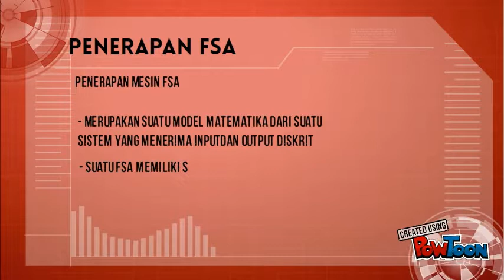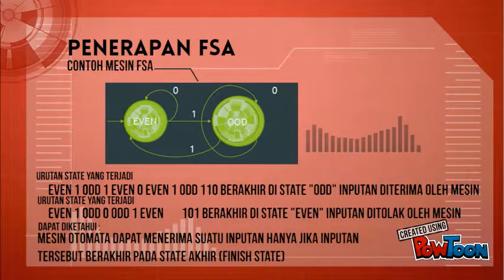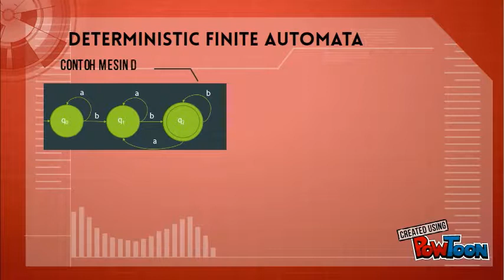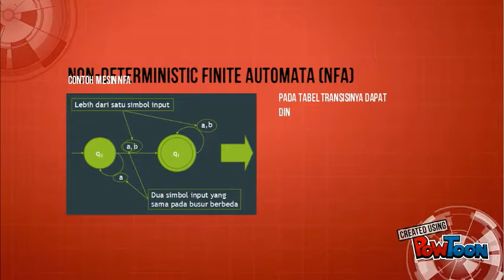Finite State Automata - Dessy Novika